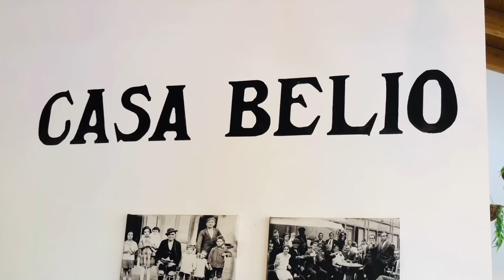Casa Belío, Panticosa, Huesca, Spain (YUNANI ADAM KELILING DUNIA)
Casa Belío was born at the beginning of the 20th century. Since then the business has been passed from generation to generation, never losing its essence. A place of reference in the Balneario de Panticosa for tourists, mountaineers and neighbors.